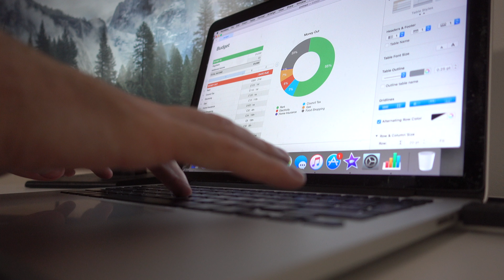New Beginnings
Welcome back to the channels, lets get things moving again after a bit of a break :-)